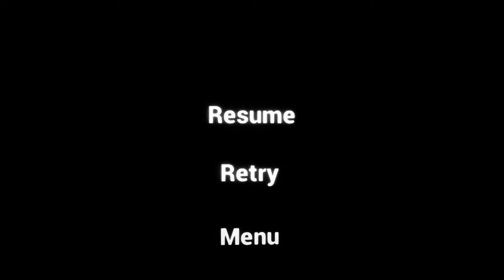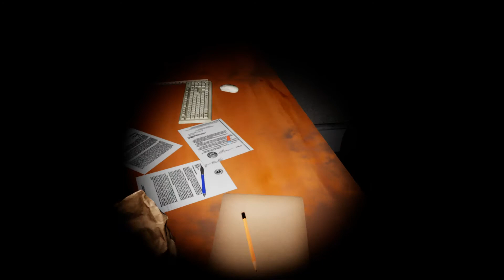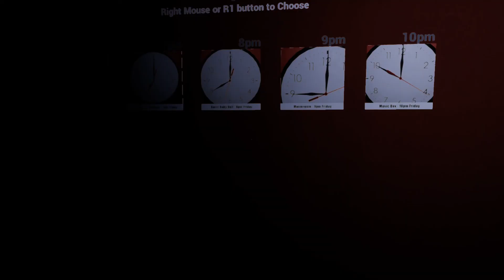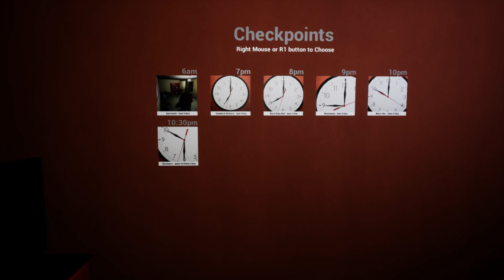【二度と遊びたくない】Emily Wants to Play Too実況part5【心臓発作注意】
Emily Wants to Play Too実況part5です。
エミリーも一緒に遊びたいの！！！！！！！！！！！